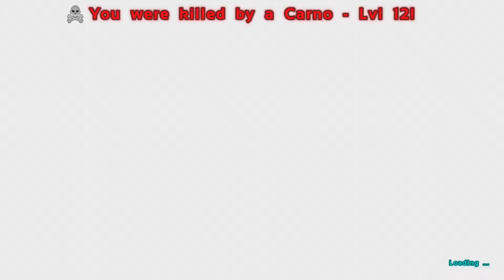Daily Bite Size ARK 3 "it's a man, a man with no clothes"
We encounter a man.